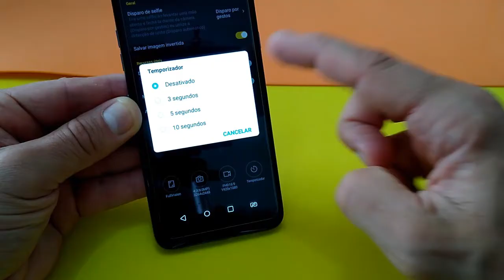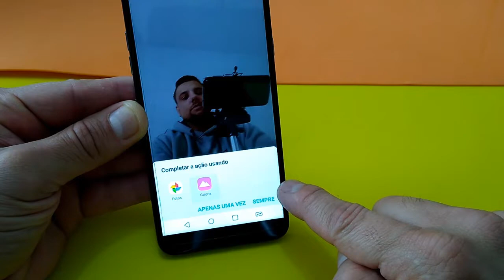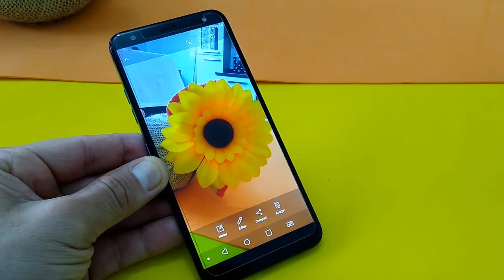Como Ativar e Usar o Temporizador de Fotos Automáticas no Celular LG K12 Plus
Veja nesse vídeo como ativar o temporizador de fotos do celular LG K12 Plus. Você pode definir o temporizador para tirar uma foto em 3, 5 ou 10 segundos, feito isso é só aguardar para a foto ser tirada de forma automática e sem precisar clicar no botão de captura. As fotos já são salvas diretamente na galeria do celular.